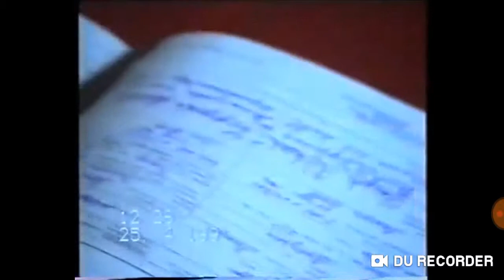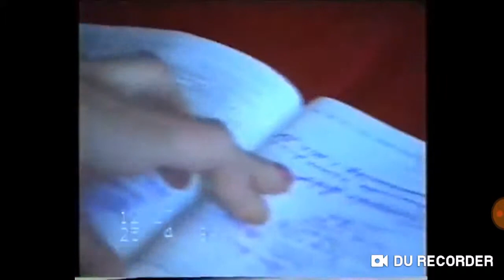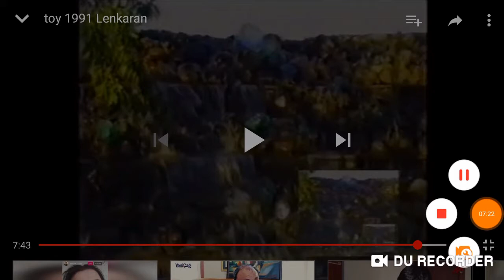ЗАКС 1991 ЛЕНКАРАН